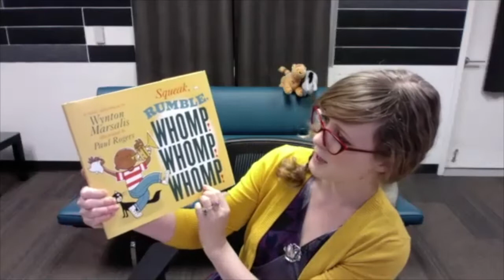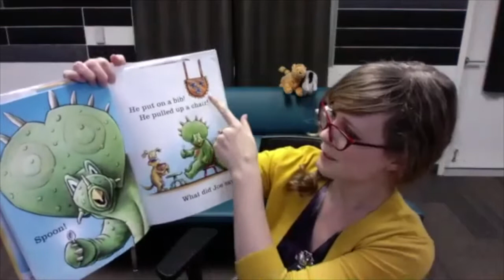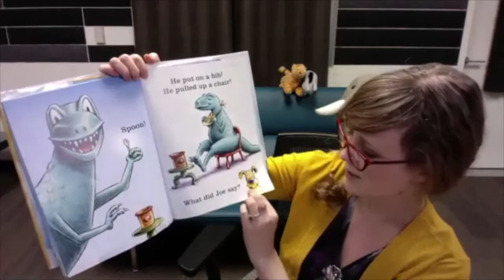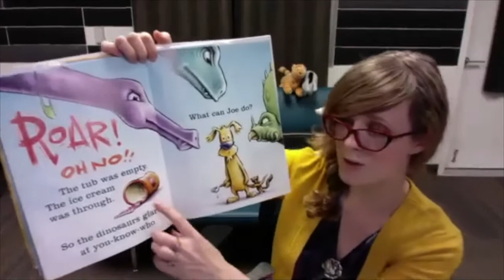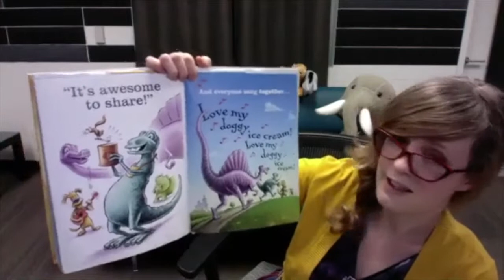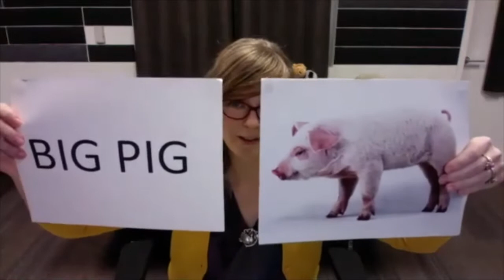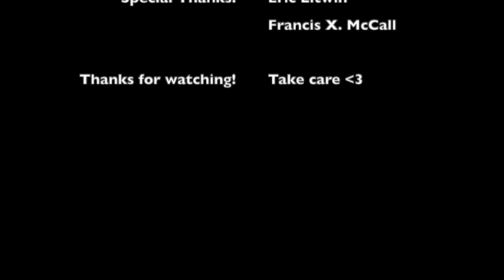Books & Babies Musical Storytime Online: Songs & Rhymes!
Join Jenny, Clark, and Malika for a musical baby storytime! This week we're celebrating Kansas Reads to Preschoolers by reading a musical book and singing some wonderful songs! Grab a shaker and come sing with us!